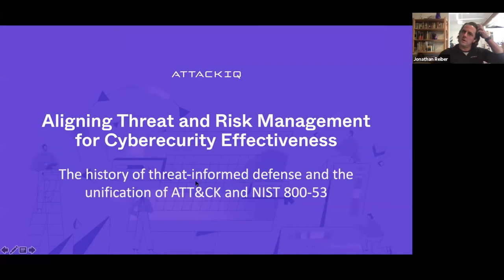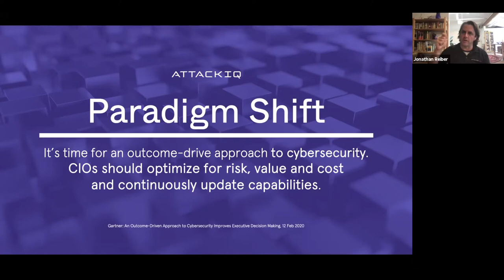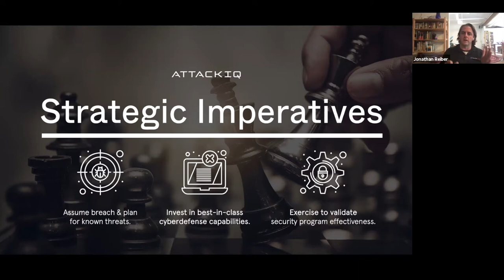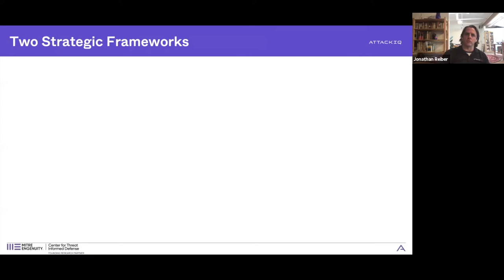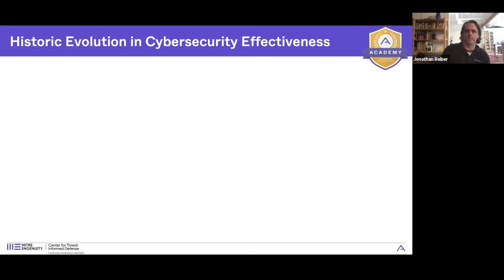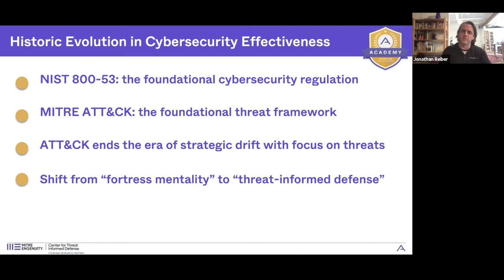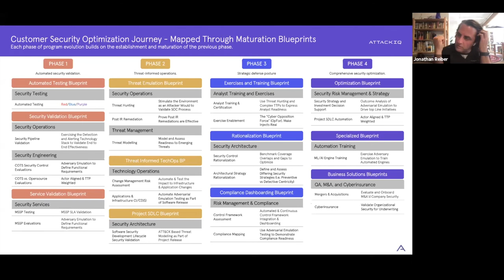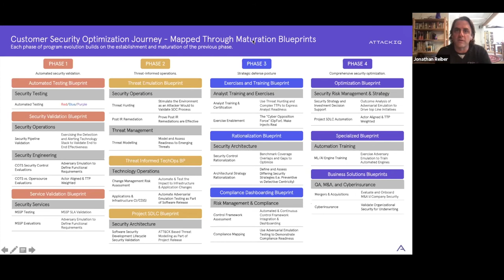AttackIQ and SINC: Uniting Risk & Threat Management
Join this fireside chat for a discussion on the top considerations for risk and threat management, how to operationalize a threat-informed defense strategy, and best practices for proactive cybersecurity. You will learn how security leaders across the financial, healthcare, insurance, and technology sectors are maturing their security programs through automated breach and attack simulation. You will leave the webinar with a clear sense of how to elevate your cybersecurity performance, with data at the center.